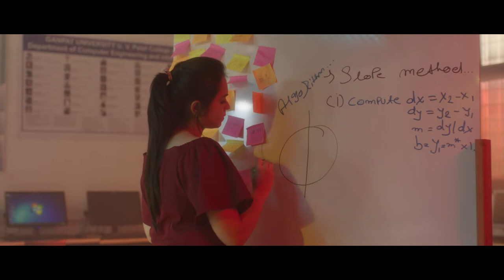[HN] Ganpat University U V Patel College of Engineering (FHD)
Ganpat University U V Patel College of Engineering (UVPCE) is a reputed institute that offers following general as well as highly specialised and industry-linked/focused Undergraduate (Bachelor's) and Postgraduate (Master's) programs:

B. Tech. in Mechanical Engineering
B. Tech. in Robotics & Automation
B. Tech. in Petrochemical Engineering
B. Tech. in Naval Architecture & Ship Building Engineering
B. Tech. in Computer Engineering (Artificial intelligence)
B.Tech. in Computer Engineering
B.Tech. in Information Technology
B.Tech. in Mechatronics Engineering
B.Tech. in Civil Engineering
B.Tech. in BioMedical  Engineering
B.Tech. in Electrical Engineering
B.Tech. in Marine Engineering
B.Tech. in Automobile Engineering
B. Tech. (CSE) in Cloud-Based Applications (in association with IBM)
B. Tech. (CSE) in Cyber Security( in association with IBM)
B. Tech. (CSE) in Big Data and Analytics (in association with IBM)
B.Tech. in Information & Communication Technology

Postgraduate (Master's) degree programs
M. Tech. in Mechanical Engineering (AMS)
M. Tech. in Mechanical Engineering (CAD/CAM)
M. Tech. in Computer Engineering
M. Tech. in Computer Engineering(Artificial Intelligence)
M. Tech. in Information Technology
M.Tech. in Electronics & Communication Engineering
M. Tech in Electrical Engineering
M. Tech. in Civil Engineering (Construction Engineering & Management)
M. Tech. in Computer Science & Engineering (Cyber Security/Big Data Analytics / Cloud Computing )
M. Tech. in Civil Engineering (Structural Engineering )
M. Tech. in Civil Engineering (Transportation Engineering )
M.Tech. in Biomedical Engineering